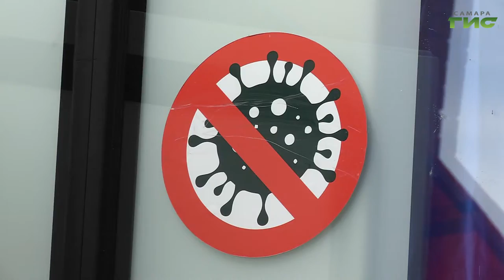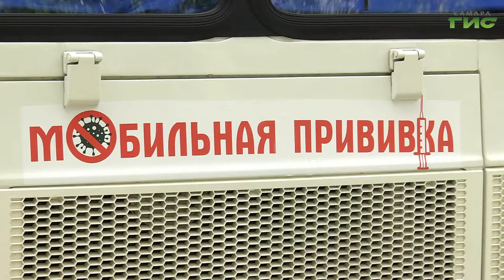В населенные пункты, у жителей которых нет возможности привиться в поликлинике, приезжают ФАПы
Желающих сделать прививку в регионе становится все больше. Но не у всех жителей есть возможность получить вакцину в поликлинике. Тогда на помощь приходят  мобильные ФАПы. Подробнее в нашем сюжете.